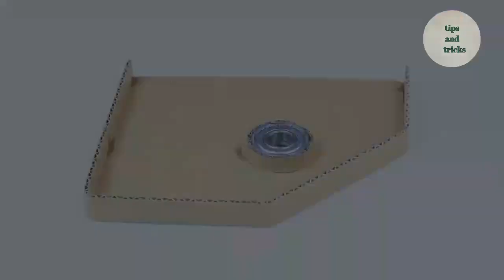How To Make Mini Rice Thresher Machine From Cardboard ! Tips and Tricks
How to make mini rice thresher machine from cardboard

like to support our effort. Enjoy this tutorial and thanks for